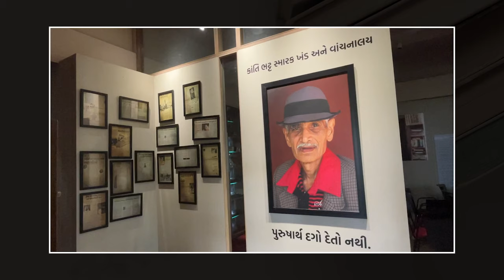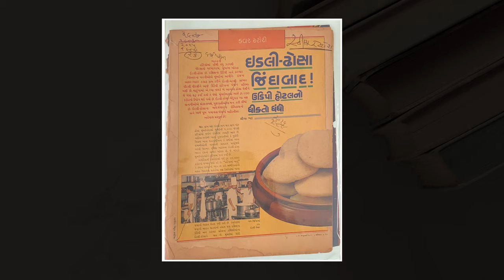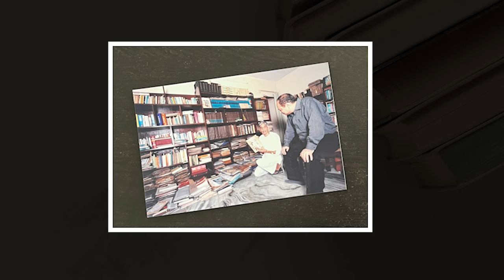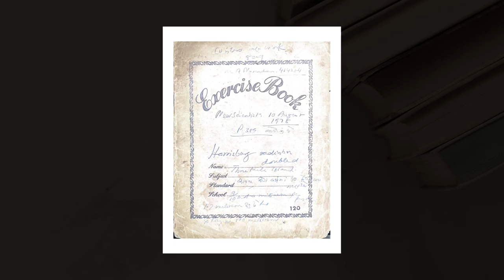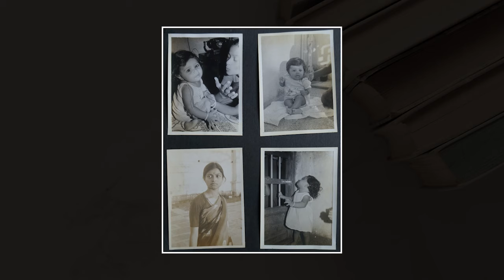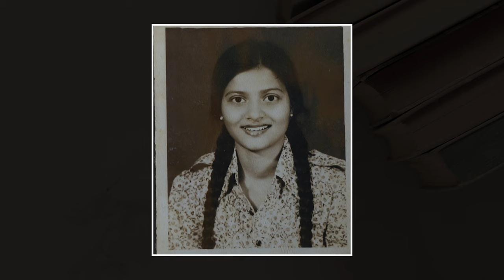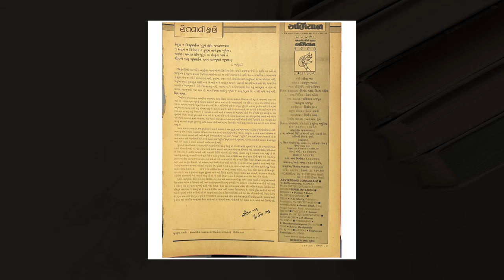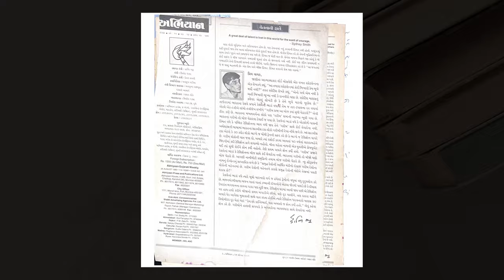A Conversation with veteran Journalist & Editor Sheela Bhatt | Shyam Parekh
The story of Indian journalism needs to be told to the younger generation of India and in the extended manner, to the whole world.

The stories of National English journalism as well as that of language journalism in India has remained largely untold.

After practising for over 25 years in English print media, journalism education in specific and media and communication in general is what I have been focusing on. This endeavour addresses a strongly felt need for documentation, archival and popular interest story-telling about Indian journalism, media professionals, media entrepreneurship and other aspects.

This is the first episode in a series of interviews, conducted in free-flowing long-form conversational format. It will document how the craft was practised by the veterans and help students with insights into best practices and learnings from it.

Kanti Bhatt and Sheela Bhatt have lived as legends in Gujarati journalism and media. This joint byline is familiar to a couple of generations that grew up with a staple of stories from them - published in Chitralekha, their own entrepreneurial venture Abhiyan and in many more publications.